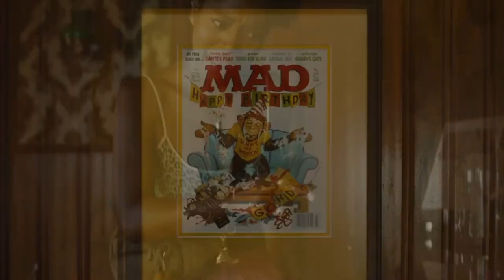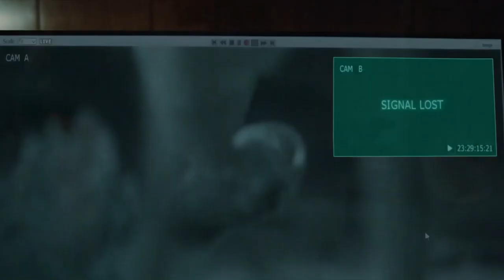House Gets Painted in Red OVERNIGHT.. They Have No Idea How [spooky]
The residents of a lonely gulch in inland California bear witness to an uncanny and chilling discovery.

👉 The Fact That He Didn't Tell His Parents Or Even LOOKED In The Backseat Was The Most Horrifying Part

👉 Crazy Group Kills People to Summon a Demon, BUT end up Messing with the Wrong Kid